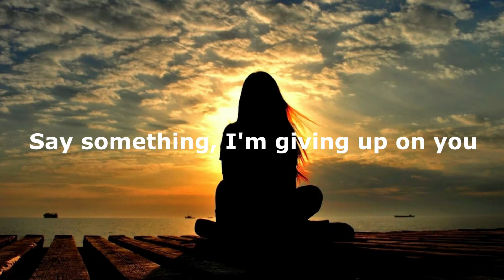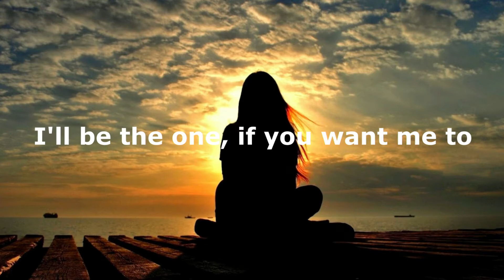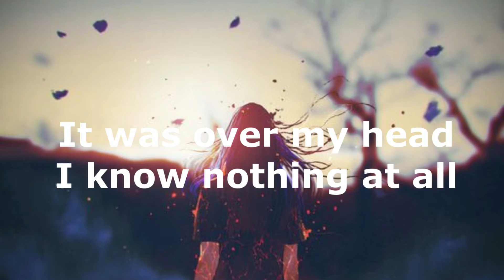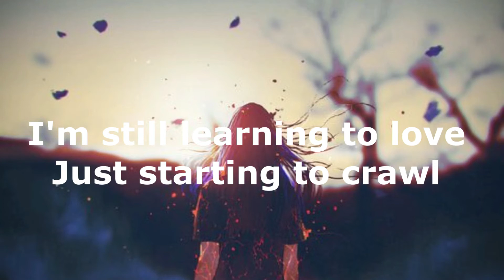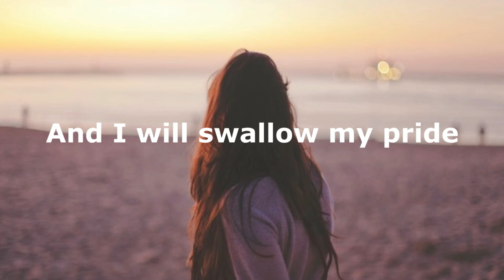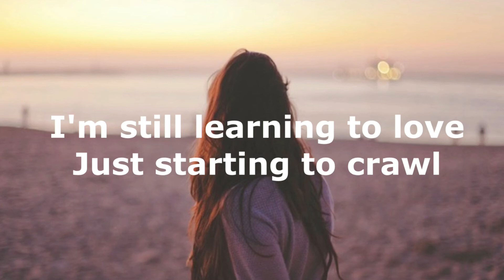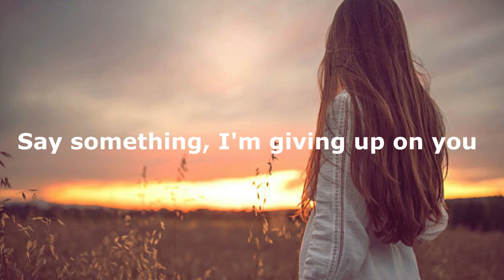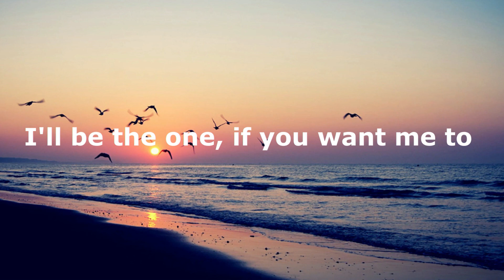EDEN - Say something (cover) // Lyrics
Say something cover by EDEN